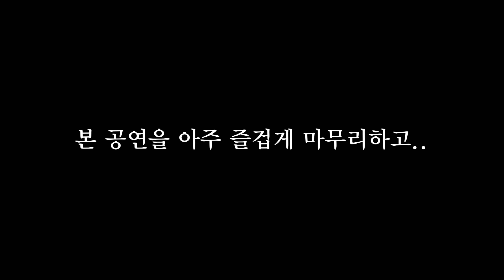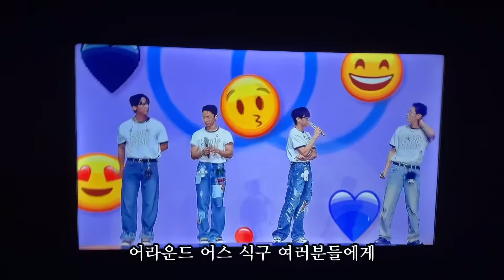2024 HIGHLIGHT Asia Tour [BANGKOK]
하이라이트 아시아 투어
두 번째 도시! 방콕입니다!
열심히 찍고 부지런히 편집했습니다
재미있게 시청해 주세염🤟🏻

뿅🫶🏻